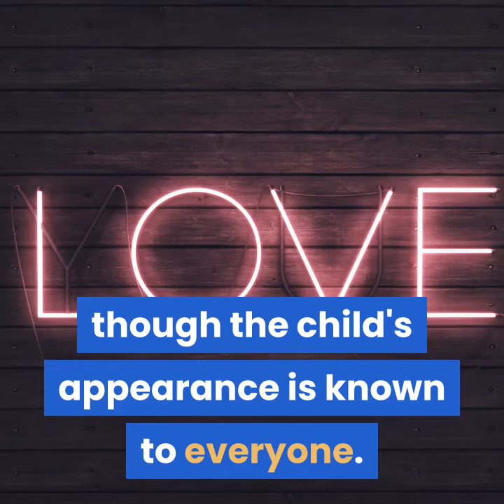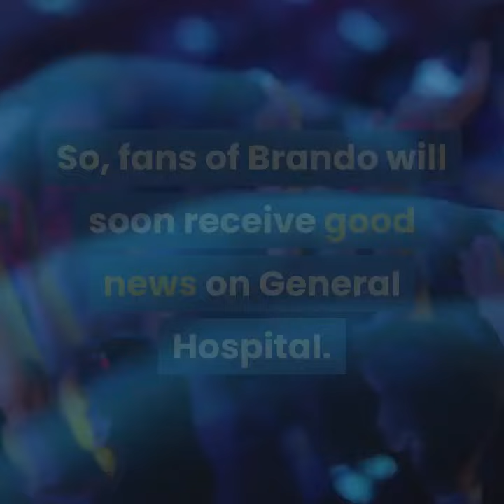Will GH Fast-Track Sasha Baby Plot to Match Actress’ Real-Life Pregnancy? General Hospital Spoilers